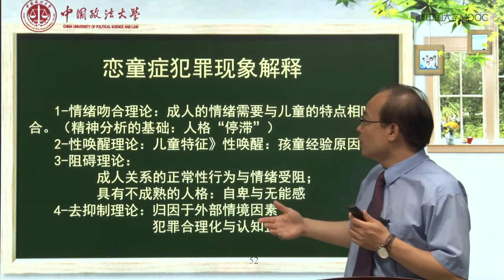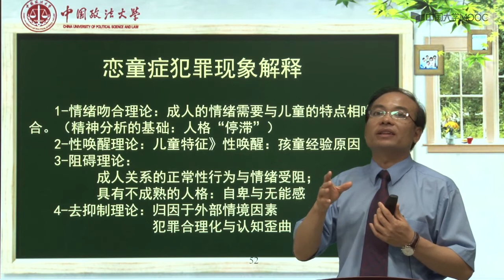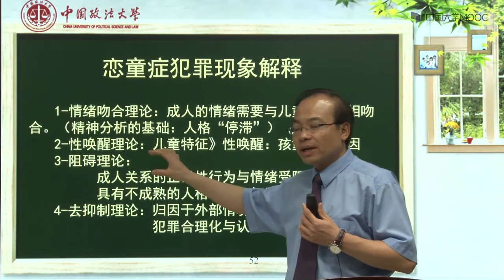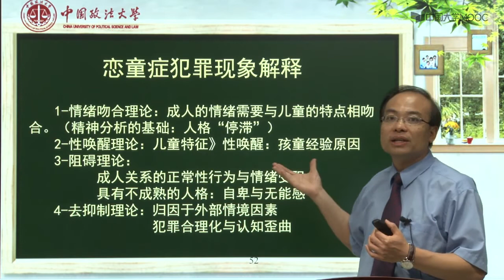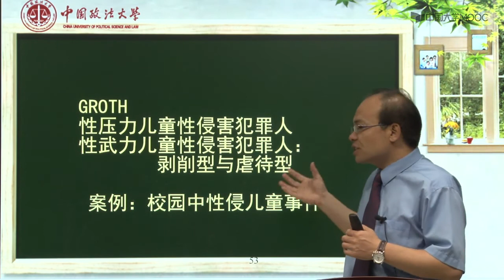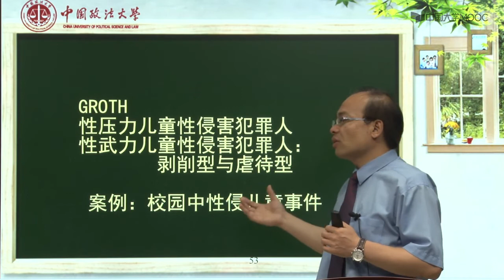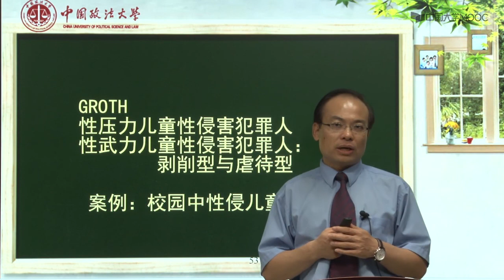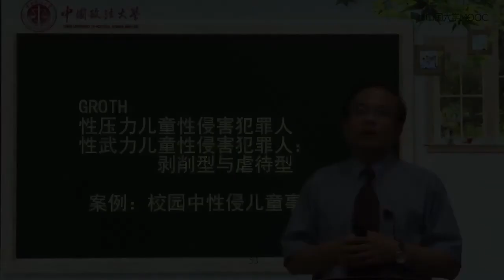恋童症与犯罪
播放列表名称：犯罪心理学

犯罪心理学基本理论

犯罪生物因素

潜意识与犯罪

多元性犯罪理论

脑神经与犯罪

什么是犯罪心理学?

认知与犯罪

本能与犯罪

犯罪性人格

天生犯罪人?

刺激与犯罪

单元测验01

暴力犯罪心理

暴力犯罪概述

暴力犯罪动机1

暴力犯罪动机2

单元测验02

性犯罪心理

强奸犯罪心理

强奸犯罪动机

恋童症犯罪

性犯罪心理1

单元测验03

女性犯罪心理

女性犯罪动机

女性犯罪心理概述

单元测试04

青少年犯罪心理

青少年犯罪动机

青少年犯罪心理1

单元测试05

群体犯罪心理

集团犯罪心理

集群犯罪心理

团伙犯罪心理

群体犯罪心理概述

单元测试06

变态犯罪心理

妄想与犯罪

精神病与反社会行为

施虐狂与犯罪

纵火犯罪心理

性变态与犯罪

变态犯罪1

反社会型人格障碍犯罪

人格障碍犯罪

单元测验07

犯罪心理测试

犯罪心理测试02

犯罪心理测试03

犯罪心理测试01

单元测验08

犯罪心理画像

犯罪心理画像02

侦查心理学

犯罪心理画像03

犯罪心理画像01

单元测试09

审讯心理策略

审讯心理策略01

审讯心理策略02

单元测试10

证言可靠性

证言可靠性02

证言可靠性01

单元测试11

罪犯心理矫正

罪犯心理矫正02

罪犯心理矫正01

罪犯心理矫正03

罪犯危险性评估